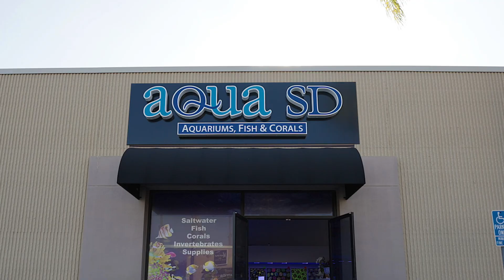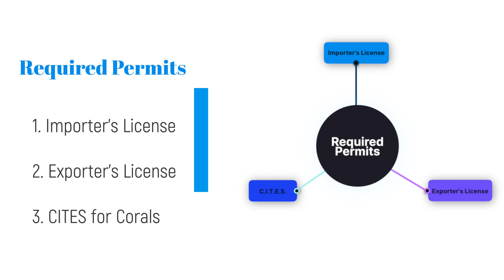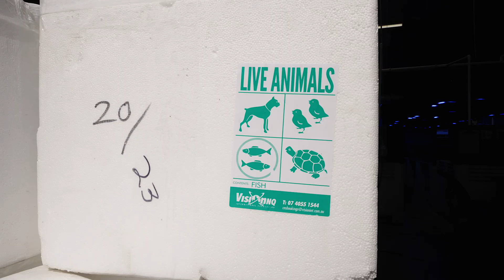Aqua SD Youtube Video #4 - Coral Importing and Unboxing Video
Video #4: Receiving Shipments & Unboxing
What's up Reefers and welcome back to AquaSD! My name is Manny, and today we'll show you our process of receiving and unboxing new corals.
First, let's go over where these coral shipments come from and how they get here. Today's corals are from West Australia and Taiwan, traveling all the way to California. Here's the process:
1. Obtain permits: importer’s license, exporter’s license, and CITES permits.
2. Divers collect corals based on demand and CITES permits.
3. Exporters price corals based on scarcity, resources, danger, and demand.
4. Corals are boxed and shipped worldwide.
5. A broker handles paperwork and clearance with government agencies for final delivery."
Receiving the Shipment "Once the corals arrive, our driver brings them from the airport to our shop. We start by unboxing and floating the bags for temperature acclimation.
Next, we organize the corals into holding tanks, checking for any DOAs or corals needing treatment. We then move them into grow-out tanks matching their care requirements, where they can recover and open up."
Showing off New Corals "Now for the fun part! Let's show off some of the new corals from this shipment. Sit back, relax, and enjoy the view!"

📍 Visit us at: Aqua SD 7550 Miramar Rd, STE 130, San Diego CA 92126
🕒 Store Hours: Open Daily 10am – 6pm
Thank you for your support, and we hope to see you soon at Aqua SD! 🌊🐠